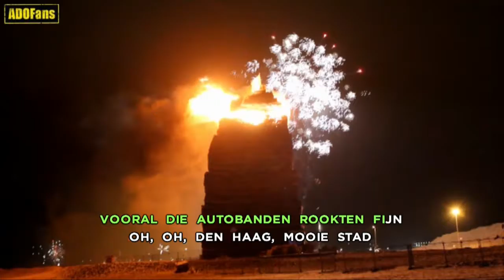O. O. Den Haag 35 jaar jubileum Karaoke versie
in 1982 kwam de singel O. O. Den Haag uit. Nu 35 jaar later is het liedje uitgegroeid tot het onofficiële Haagse volkslied. Omroepwest maakte voor dit jubileum een speciale karaoke versie.